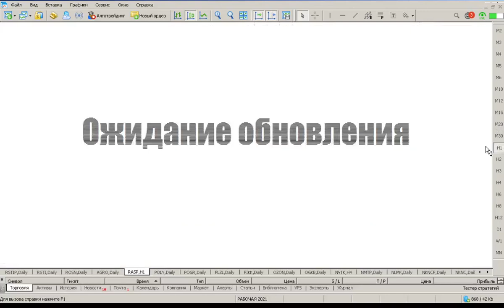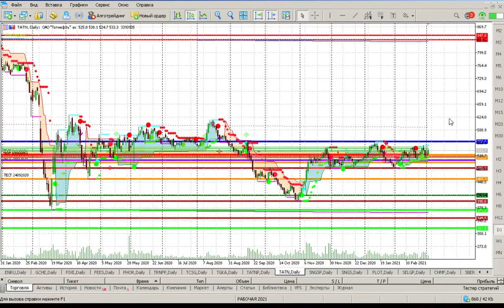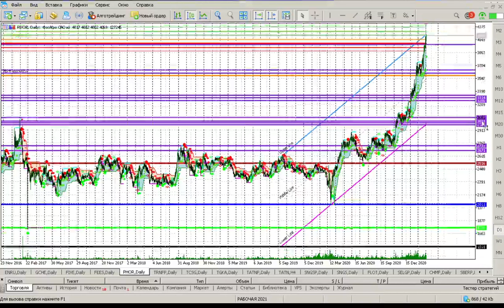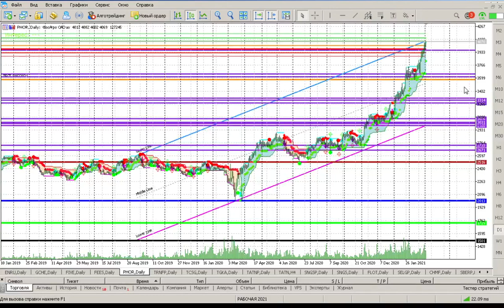Фондовый рынок на 03 мар. 2021 г. – инвестиции в акции и ETF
03 мар. 2021 г. – инвестиции в акции и ETF / торговый план / Клуб инвесторов «МагнатЪ» / 393-й день публичного инвестирования
Хронометраж тайм-коды по акциям в данном видео:
1) Башнефть ао BANE – 00:37
2) Детский мир DSKY – 02:40
3) Новатэк NVTK – 04:27
4) ГК ПИК PIKK – 06:08
5) Распадская RASP –  07:37
6) Роснефть ROSN – 09:09
7) РусАл RUAL – 10:27
8) Татнефть ао TATN – 11:34
9) ФосАгро PHOR - 13:14